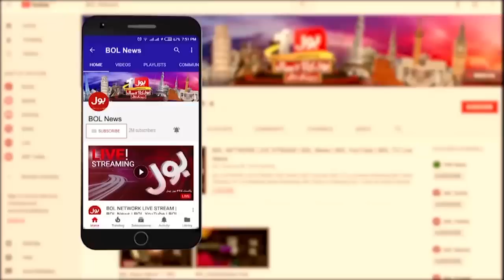Imran Khan Government Downfall | John Bolton Revealed Big Secrets | Breaking News